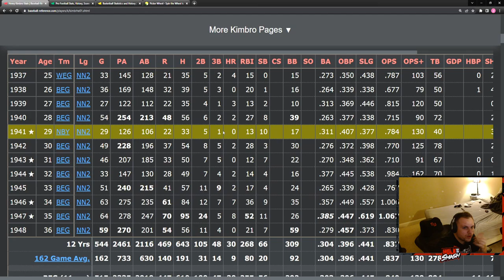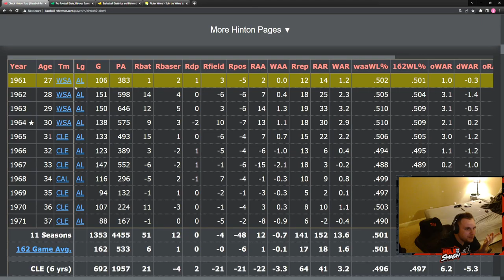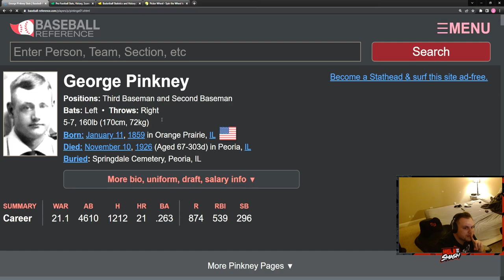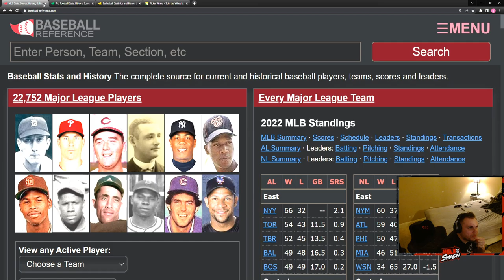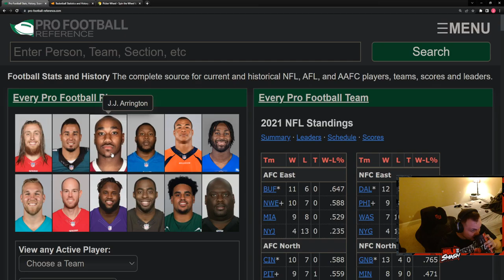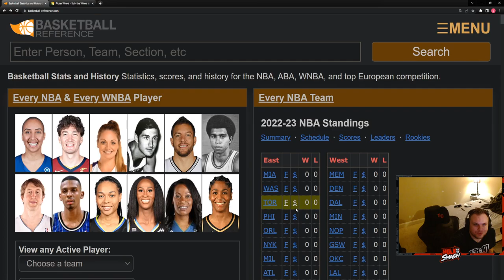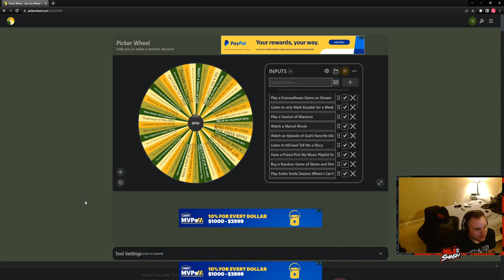Reference Game 7/27/22: Baseball, Football, and Basketball Reference Game With Punishment Wheel